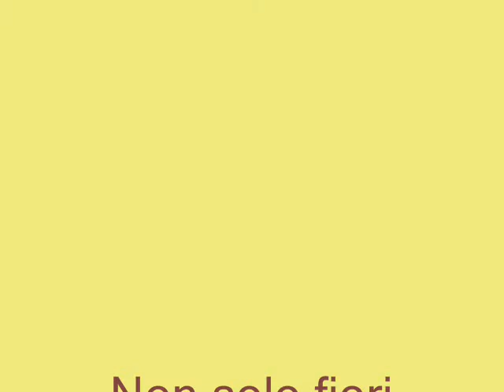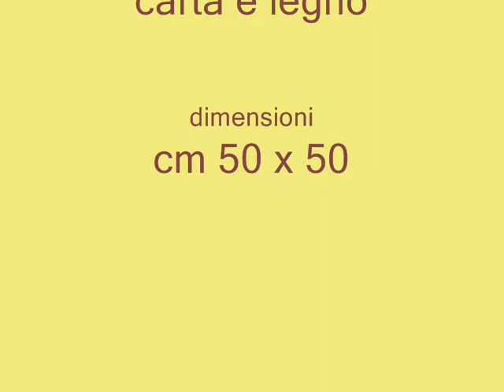Non solo fiori